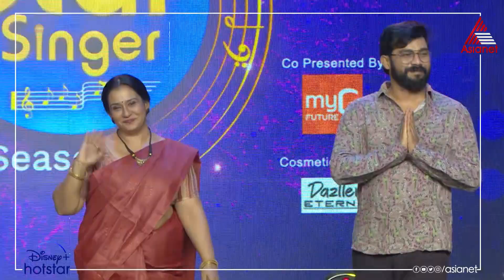SS9 പേരിൽ സമാധാനം ഉണ്ടെങ്കിലും ഒരു സമാധാനം ഇല്ലാത്ത സീരീസാണ് മാസ്റ്റർപീസ്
Star Singer Season 9 || Sat & Sun at 7:30 PM || Asianet
One of the most prestigious singing reality shows is back with a brand new season. Get set for a melodious battle as new talents dazzle you with their charisma.